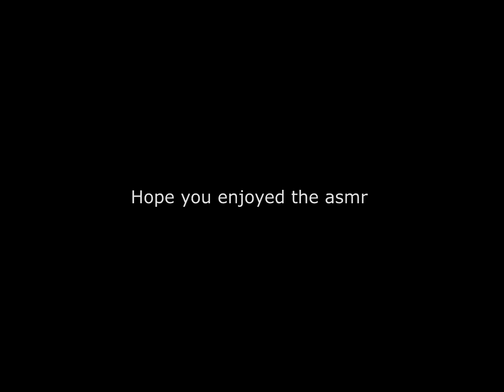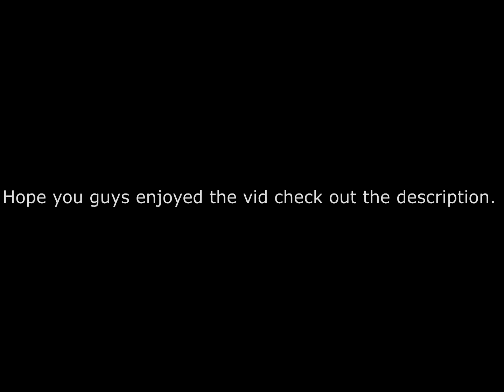A cool title u should click on .--------.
So now thats out the way giveaway coming at 1500 discord members so make sure to join that and also come and check out my twitch where i stream daily on my own rust server where we have raid events on a full 3x. and again i hope you all had a good day